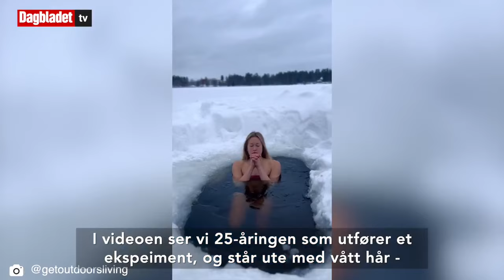Viral hårvideo: Sammenlignes med Medusa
Den svenske influenseren Elvira Lundgren har fått flere millioner visninger på denne hårvideoen hun la ut tidligere i år.